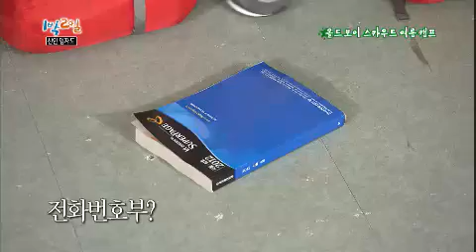1박 2일 - Two Days and One Night EP72 # 004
"올드보이 스카우트 여름캠프! 그 첫 번째 이야기!"

학창시절 꼭 한 번 해보고 싶었던 그 것! 단정하고 멋있는 단복과 반짝이는 배지!
경축, "올드보이 스카우트 여름캠프" 개최! 그.런.데 날씨가 심상치 않다
아침부터 몰아치는 폭풍우와 그 속을 뚫고서 섬으로 들어가야 하는 멤버들의 운명!
과연 이들은 무사히 여름캠프를 마칠 수 있을까? 일곱 남자들의 예능&모험 정신 가득한 여행 대 공개!